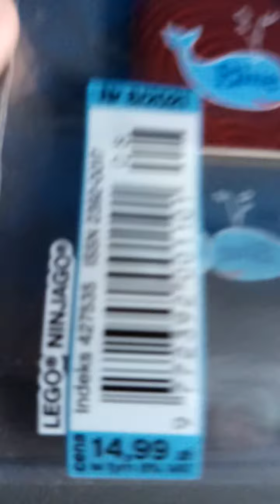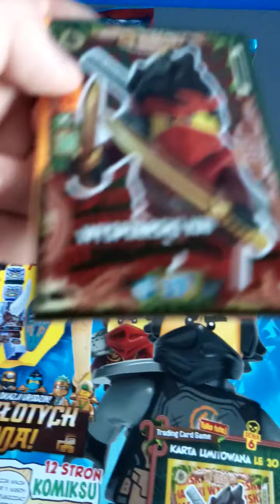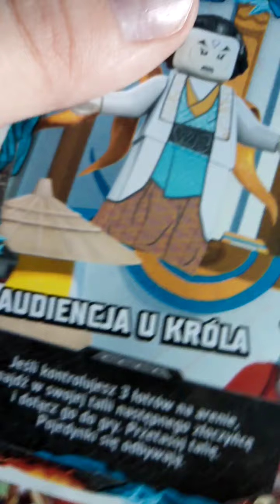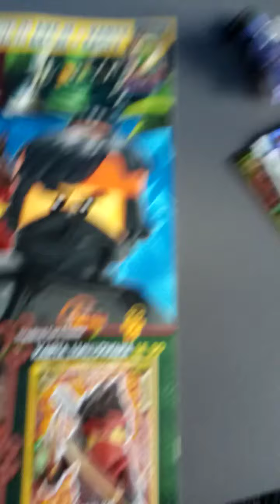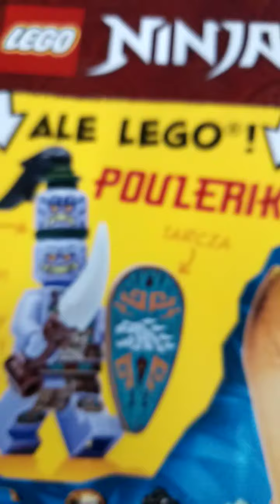39.89 zł część 4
kliknij udostępnij dla zasięgu

dziękuje za oglądanie filmów z lego ninjago niedługo będzie gra LEGO ninjago